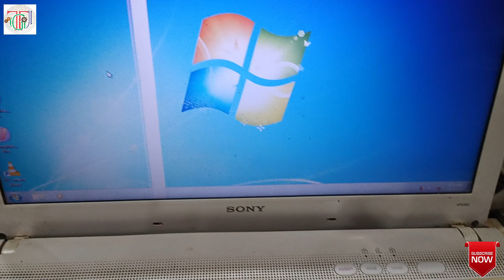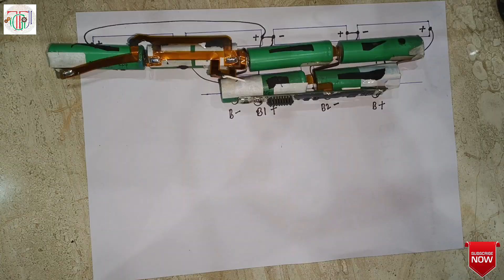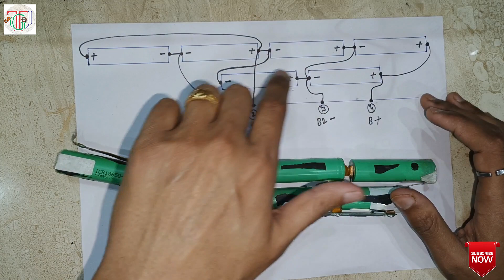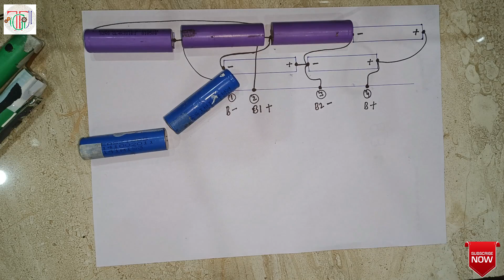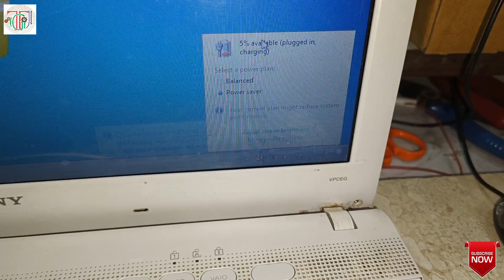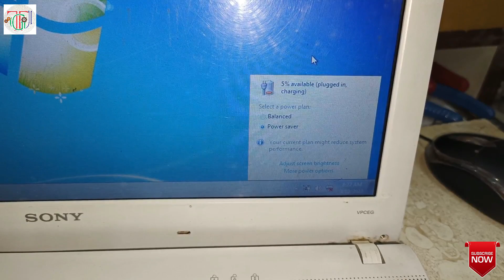How to Repair Laptop Battery at Home || How to Open Laptop Battery || Laptop Battery Rebuild JUGAAD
How to Sony Laptop Battery Rebuild & Repair at Home